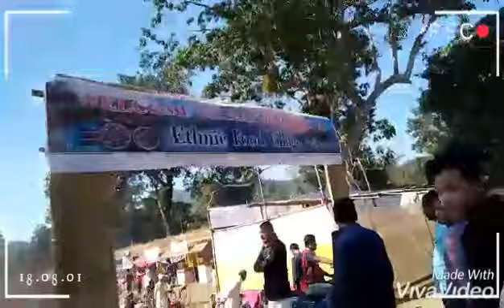Chandubi mela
Chandubi